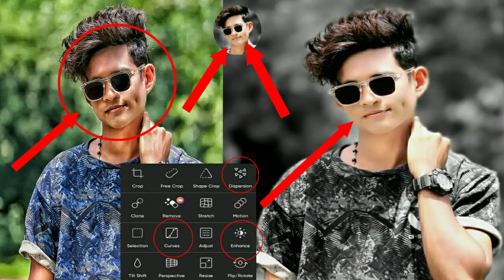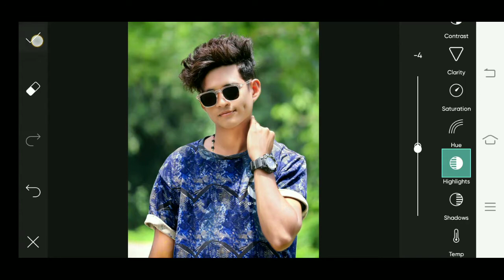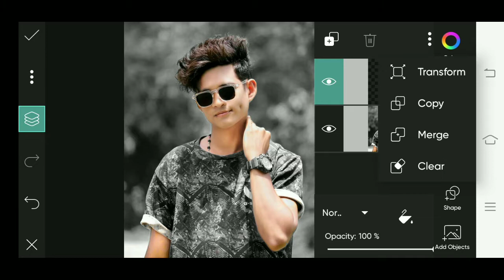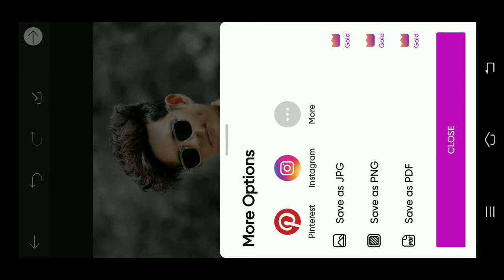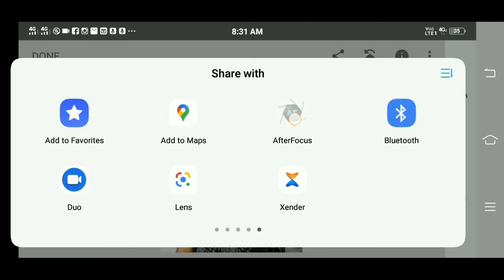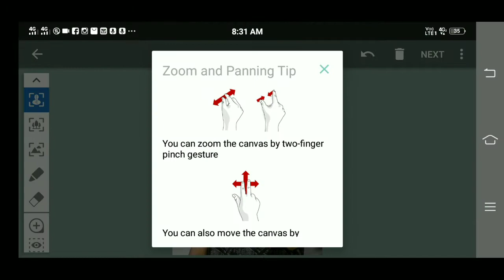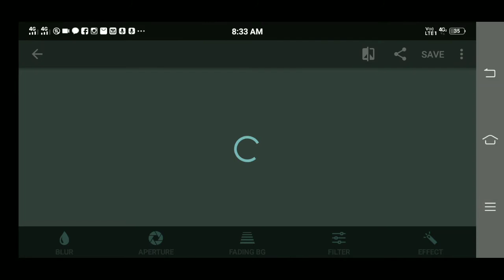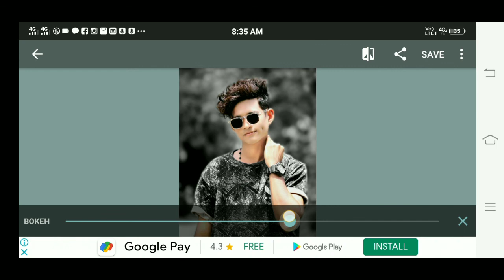PicsArt Skin Glow And Smooth Photo Editing 🔥 || PicsArt Background Blur Boken Effect Photo Editing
तो दोस्तों में अाज आप लोगो केे लिए न्यू वीडियो लाया हूँ जो retouching कैसे करें

तो वीडियो ko लास्ट तक जरुर देखे

में रोज एक न्यू वीडियो ले आता हु तो आप लोग मेरे chenal पर बने रहे ||

How to,
PicsArt vampire eyes editing, PicsArt magical eyes effect, PicsArt Stardust effect,
lightroom Editing
 Snapseed Editing
toolwiz editing

Photo ko Gora Kaise Banaye | Picsart me photo White face Kaise Kare| step by step PicsArt editing | how to make skin white | Clean face | Hide pimples Make smart face I editing in Picsart | Picsart editing tutoriall AlI Tips Step By Step | Mobile Retouch Editing Tutorial | best editing tutorial | New Stylish Editing Clear face Straight Hair Style Stylish Look IPicsArt Photo Manipulation| Face Smooth Photo Editing Tutorial Step by Step In Hindi | How to Whiten or Lighten Skin in Picart | Change Face Color From Dark to White Tutoriall PicsArt Skin Retouching Tutorial | Advanced Tricks | How to make a Smart Face in PicsArt | How to Get White Face Skin in Outdoor Photo in Picart in Urdu\ Hindi | How To Face & Skin Smudge Glowing in Using Picsart| PicsArt Photo Editing White Face | Background Change Manipulation Editing | Picart Tutorial How to Retouch Skin Flawlessly with Frequency Separatio